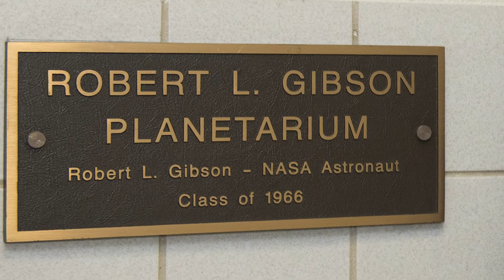SUNYSFLK - Astronaut, Alumnus, "Hoot" Gibson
SCCC Alumni, Robert L Gibson, NASA Astronaut, speaks about his experience as a student at SCCC.